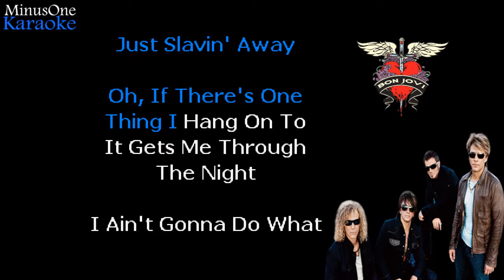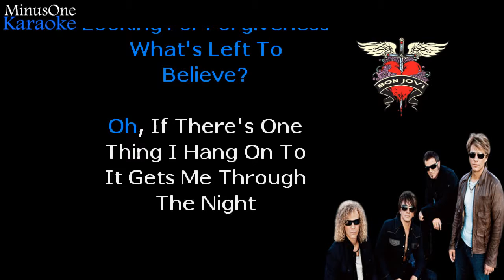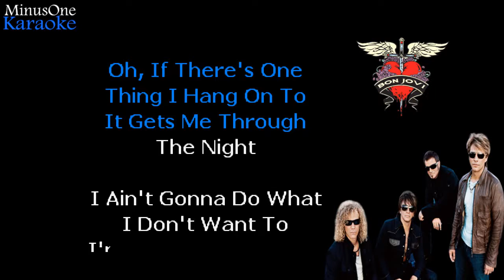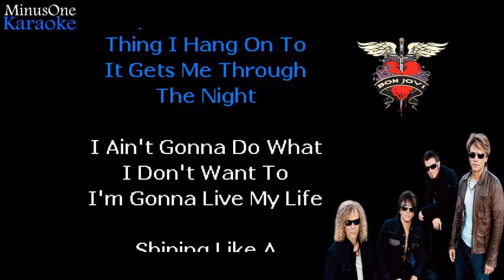Bon Jovi - Have A Nice Day